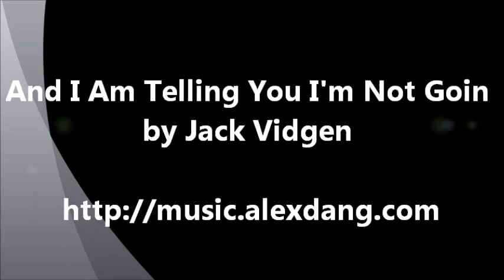Jack Vidgen - And I Am Telling You I'm Not Goin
Jack's debut album feature's all of his favourite hits including the tracks I Have Nothing by Whitney Houston, Adele's Set Fire To The Rain and from the Dreamgirls Soundtrack And I'm Telling You I'm Not Going, all of which were highlights from the 2011 Australia's Got Talent series along with 2 tracks that Jack co-wrote including his debut single, YES I AM, which he performed on the Grand Final show.